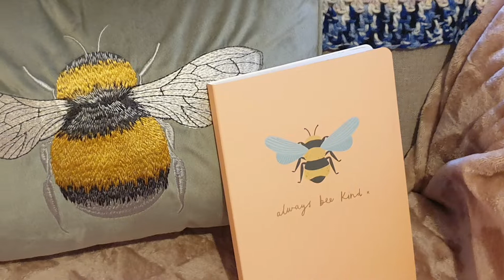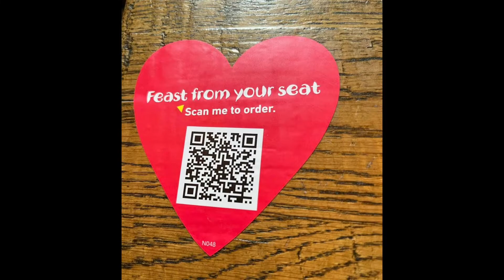My 49th Birthday Video - Short Video of Visit to Goldfish Bowl in Oxford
This short video is my 4This is a short video of what I did on my 49th Birthday and my visit to The Goldfish Bowl in Oxford which is a shop specialising in Goldfish, Tropical and Marine fish.
My 49th Birthday was few days ago! It was great to be able to go out and for my birthday over 3 days! This is a short video of some to the things I did on my 49th Birthday.

Had a visit there, then to Nando's for lunch and latte in a lovely new coffee shop!

I have linked the Goldfish Bowl shop below if you wanted to visit. It's an amazing shop and very lovely friendly staff.